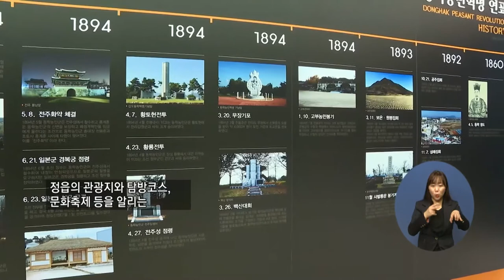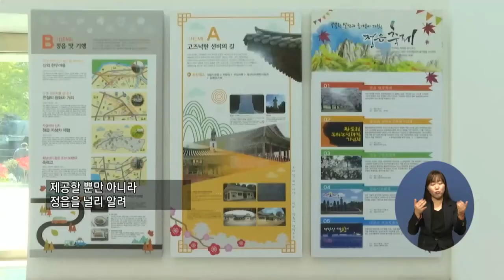복지TV뉴스 1550회 4월 21일 (수) 주요10_정읍시, 관광 홍보 위해 고속도로 휴게소에 ‘전시관’ 꾸며_최정은 기자